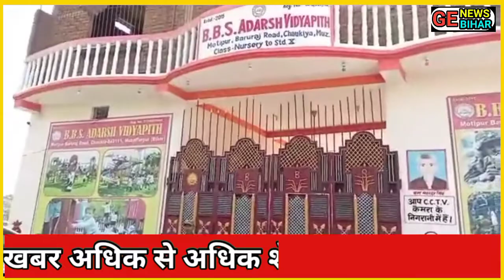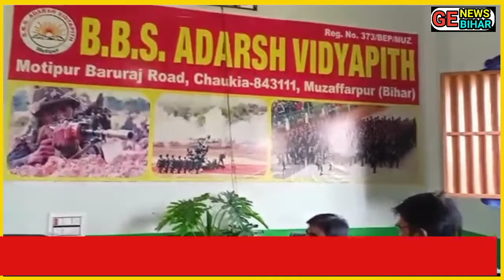मोतीपुर में निजी विद्यालय के प्रबंधक ने विद्यालय के शिक्षिका के साथ किया बड़ा अपराध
जानबर्स के सिट्स ,  अप खबर: कुनगर में निजी स्कूल के लिए शारीरिक परशी...  जानकारी के बारे में  रासायनिक अभिक्रिया ,  पहली बार कोशिश कैसे करें ,  अध्यापन अभिक्षमता ,  आरक्षण पर विरोध कार्यक्रम ,  बाल विकास ,  अध्यापन कौशल ,  अध्यारुचि ,  हास्य सूत्र ,  शालेय क्षमता चाचनी ,  मध्य का धरना प्रदेशन उर्फ ​​सहारा आज का सहारा ,  वातावरण ,  विशेष संस्था ,  कटि सूत्रमे इयत्तावी ,  आशा ,  उत्तर प्रदेश ,  कटिस्नायुशूल ,  कटिस्नायुशूल एनएमएम ,